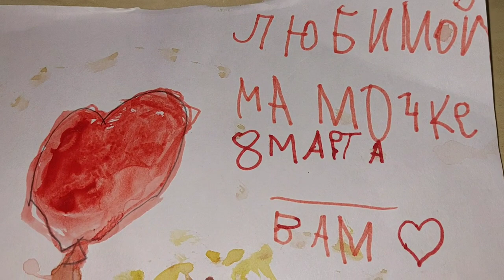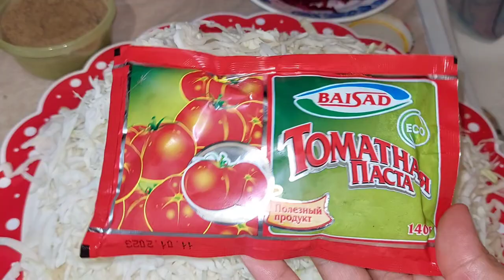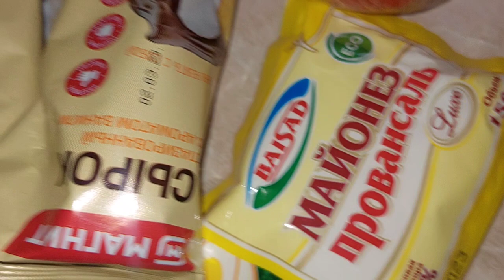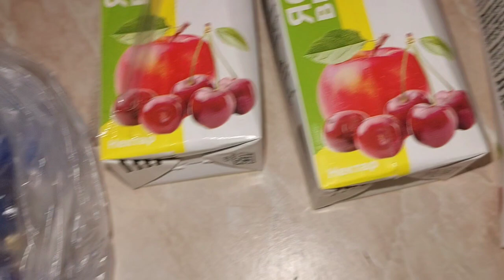Իմ ամենամեծ նվերը❤️/Կարդում եմ ձեր մեկնաբանությունները📮Համեղ աղցան եմ պատրաստում 🥗vlog